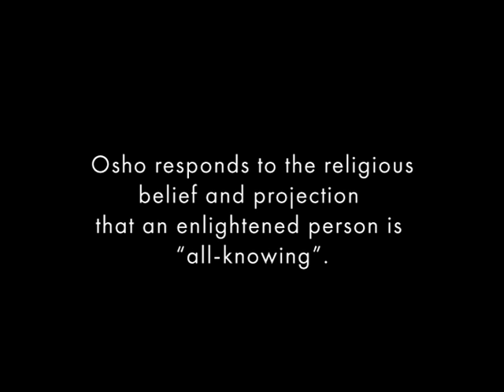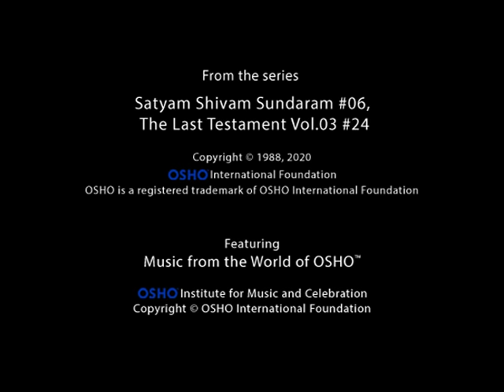OSHO: Strange Ideas About Enlightenment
Osho responds to the religious belief and projection that an enlightened person is “all-knowing".
Get access to a new full length Osho talk everyday. Plus a collection of talks on subjects that matter to you: love, meditation, psychology, emotions, sex, money, power and many others. Sign up to enjoy all this and more!